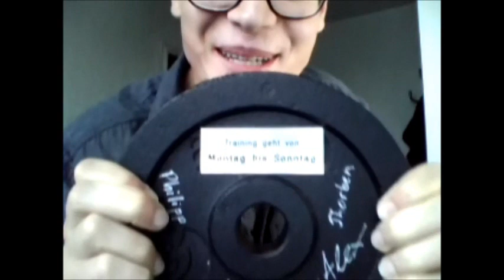Statement 10 Wochen Körper Transformation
Click here to transform yourself in 10 weeks just like me (English version)!